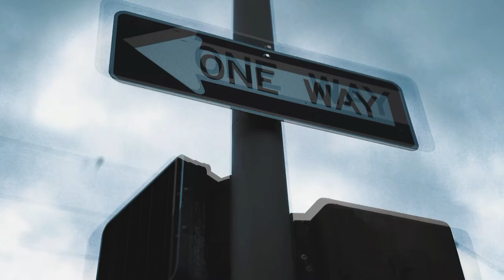K. Mo - Seatbelts / Brain Pick (Official Videos)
Seatbelts
Produced by: K. Mo
Mix and mastered by: $uper Jeff

Lyrics //
Doing everything in my power to get my mind back
Youngin working and introverted can you define that
Shady
Lots of name calling but I don’t mind that
Giving my energy to my people that’s having my back

I feel the light been shining right on me I’m trying to shine back
I’m sorry to the ones who had text and I ain’t reply back
I been drifting off from the mission I’m bouta glide back
I guess it’s normal cus down the road you bound to get sidetracked

My vision tunnel dipping puddles feeling the rain
No umbrellas can’t you telling I’m feeling the pain
Finding peace ain’t no rush I been feeling drained
Not a lot sleep thts the cost of tryna get paid

Sacrifices suck that’s wat happened when letting fear go
Open up cant let everything past your earlobes
Pressure coming how you react to it shows your real soul
Keeping it 100 they still a dub you it’s real cold

My mind been feeling low so I guess that it’s time to lift that
It’s a long road so you might as well go and sit back

Seatbelts! Demons be walking you better  be strapped
Not the one for violence surviving is like neat trap
They trying to steal your fire you better not hold your  heat back
Let em know mind body and soul they can’t delete that

Perfect timing I been grinding chasing elite stats
I been giving love for the free I don’t need receipts back
Receiving food for thought cus on everything got to eat that
Show attention to fear no my nigga I cannot treat that

Saying yes to something we need is something that we lack
Discipline is key most of em gone disagree
Shit by this time most gone already be on the next song
One day they gone take initiative to listen to me

Brain Pick
Mix and Mastered by: Jay Mills

Lyrics //
Was gone for a minute now I’m 10 toes up
Was cold outside so the wheels froze up
Breaking through the ice so the bridge get built you ain’t being 100 how you build yo trust

Did a few wrongs but he still choose us
Hands to the sky when I pray to the lord
Gotta pray for the boys
Vibe heavy open up gates with the aura
Tanjiro demons getting slayed with the sword

Everyday I flip another page of the book
Get up on stage feel amazed even shook
Palm steady nigga I was made for the greatness
Just took a couple phases to raise through the crooks

Niggas always hate wen you good
Atleast it seem like it
Ain’t getting no hate I jus tend to be by
Allergic to fake nigga I can’t even try it

Love free but hate cost shit I even seen em buy it
I’m sorry for the absence
The vibe was out of reach and I was really trying to grasp it
Shit I was tryna speak but ain’t nun really happened

Was chilling in the cabin feeling dumb board
Get outside was feeling down but I was up for it
Dawg hit me on the celly trying to scoop sum
Getting drunk for the night was trying to skip forward

Next morning head aching taking shit for it
The road so long but the wheels can’t lock shit to make ends meet you gotta limp forward
Tryna wake a nigga up niggas been snoring

Pay attention to the sign you can’t ignore it
Life too short swear time move but the world so big we got to explore it
Get outside enjoy the vibes wen shit get boring
And let’s get more!